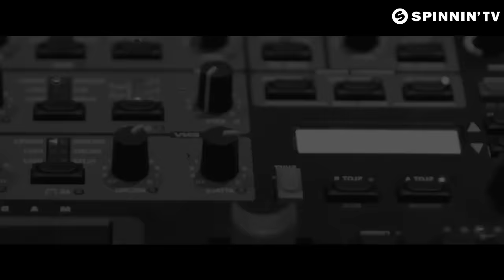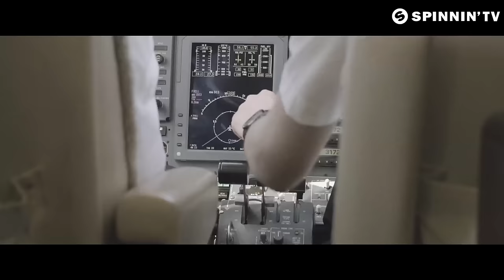DubVision - Backlash (Martin Garrix Edit) [Official Music Video]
Spinnin' Records proudly presents DubVision - Backlash in the Martin Garrix Edit.

Martin Garrix drops his take on DubVision's Backlash right here on Spinnin'. Those famously huge DubVision chord progressions are mixed seamlessly with Garrix's powerhouse production qualities. Resulting in a larger than life, progressive title of incredible magnitude!

DJ Feedback:
Hardwell: Phat!
Avicii: Supported in my monthly podcast!
Tiesto: Supported in my radioshow
Dimitri Vegas & Like Mike: Playing!
Nicky Romero: Support
Afrojack: Support
Steve Aoki: Banger
W&W: We're really liking this! We're going to play this A LOT!
Porter Robinson: Can't lie, i really love this melody!
Dada Life: Cool
Dyro : Supporting!
Chuckie: nice!
Sander van Doorn: Full support
Bingo Players: SUPPORT!
ARTY: Supported in my set at EDC!
R3hab: Supersmash! AMAZING!
AN21: Cool!
Blasterjaxx: Nice!
Danny Howard / BBCR1: Amazing! Played in my covering show for Pete Tong!
Bobina: Supporting!
Sunnery James & Ryan Marciano: NICE ONE!
Bassjackers: Hugeeee
Deniz Koyu: Very good
Tritonal: Large
Audien: Dope!
MAKJ: Supporting
Swanky Tunes: Support
Cedric Gervais: big one!
Danny Avila: cool
Don Diablo: Big!
Tommie Sunshine: This is huge!
Henry Fong: One of the best melodic tracks ive heard in a while!
Quintino: BIG! sick stuff really